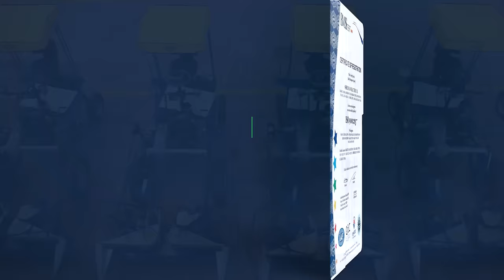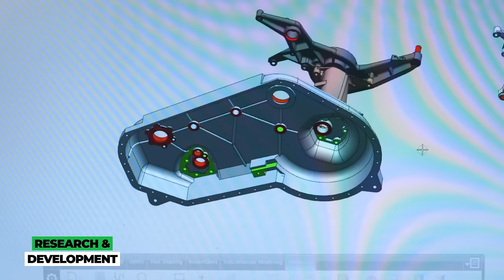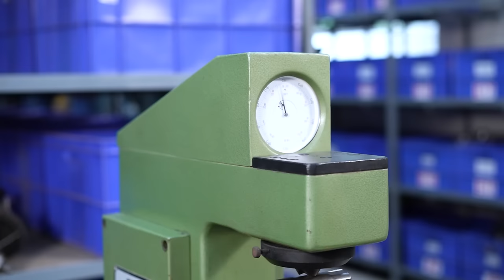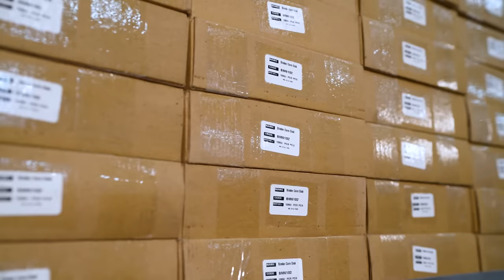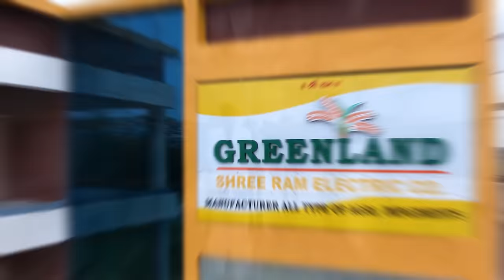Greenland Reaper Binder I Corporate Video I Agriculture Equipment manufacturer